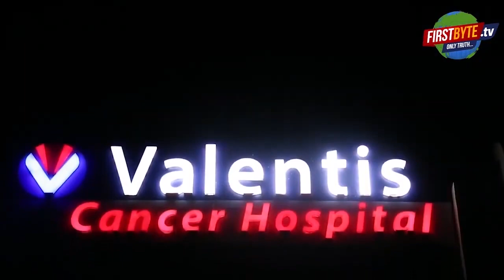सर्राफ लूट कांड में दो अन्य बदमाश भी गिरफ्तार - First Byte Tv